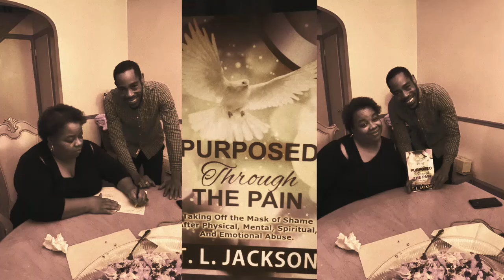Excerpt of The Interview with Author TL Jackson with Renaldo McKenzie on The Neoliberal Round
Author T.L. Jackson shares her story about "Purposed Through The Pain," which is also the title of her second book pamphlet. It's a powerful story of how your life can be derailed but how a life of purpose and faith, plan and passion can turn it around. This is an excerpt of the full interview. In this excerpt Host Renaldo McKenzie sings and prays at the end and left a powerful message of encouragement. Author T.L Jackson Uncle, Marvin was also in the interview. Marvin passed away last week and we decided to re-make the show to celebrate his life and to share this powerful message of hope.

The episode is also available in Podcast via @SpotifyforCreators and @Spotify

This is a Production of theneoliberalcorporation for theneoliberalround podcast and youtube

Renaldo McKenzie is the Creator and Host of the Podcast and Author of Neoliberalism, Globalization, Income Inequality, Poverty and Resistance.